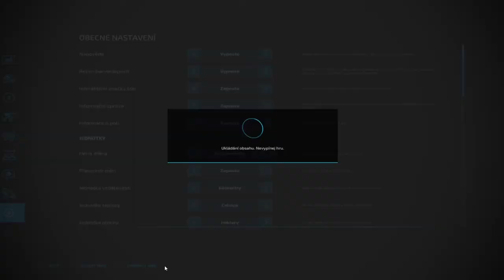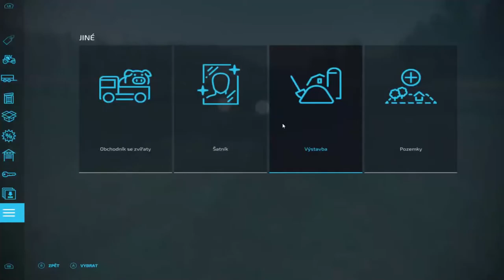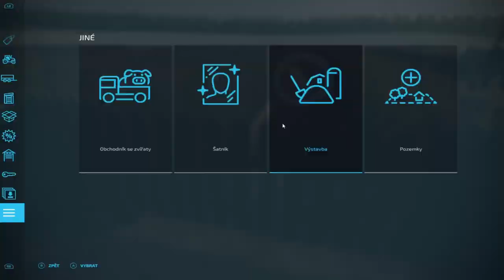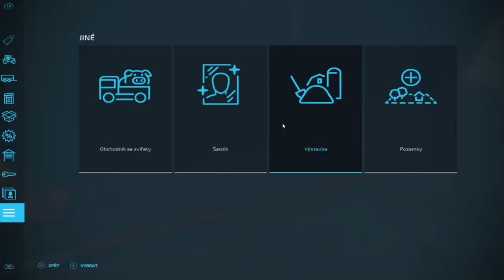Farming Simulator 22-Strýčkův odkaz: Nákupy, prodej brambor a slepice 5.Díl